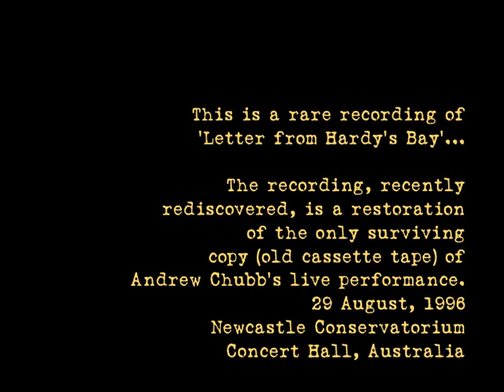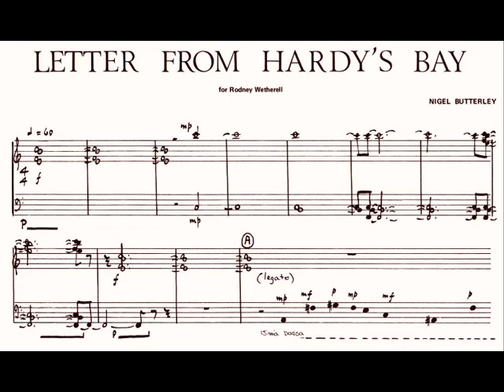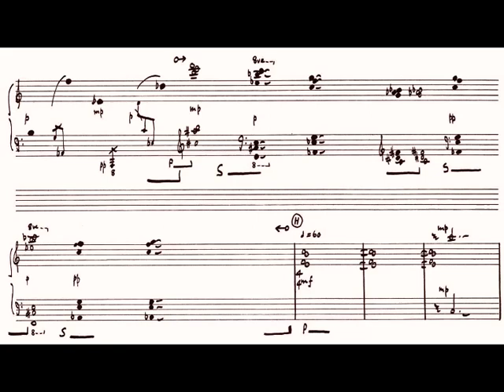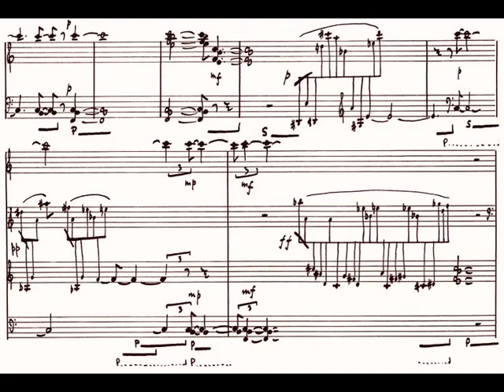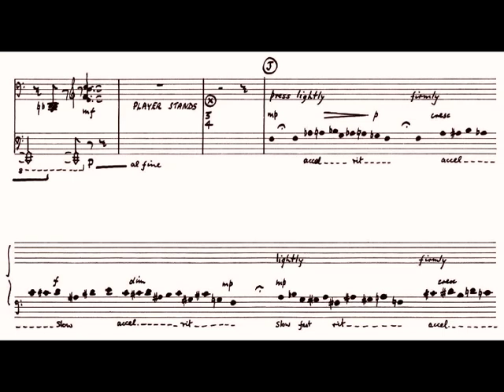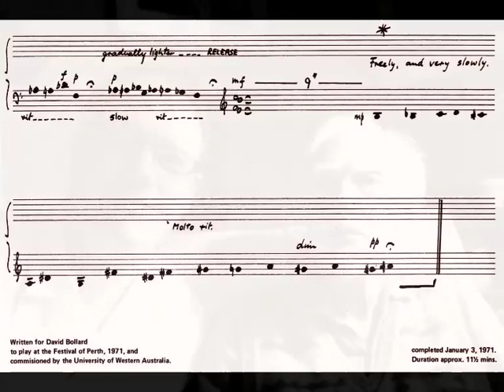Nigel Butterley 'Letter from Hardy's Bay' - Andrew Chubb, prepared piano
This is a restoration of a recording (old cassette tape copy) of a live performance given by Andrew Chubb of Nigel Butterley's, 'Letter from Hardy's Bay' written in 1971.  This performance took place on 29 August, 1996, as part of a public lecture given by the late David Jones on the music of eminent Australian composer, Nigel Butterley.  Andrew Chubb, 21 years old at the time, was still an undergraduate student at the Newcastle Conservatorium of Music. The photo of Andrew Chubb and Nigel Butterley near the end of the video was taken towards the end of 2011.